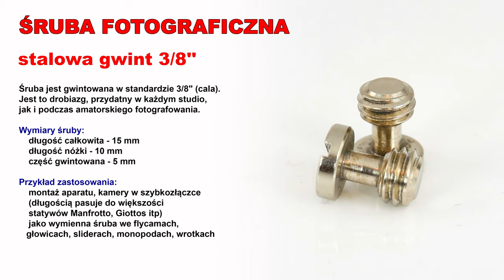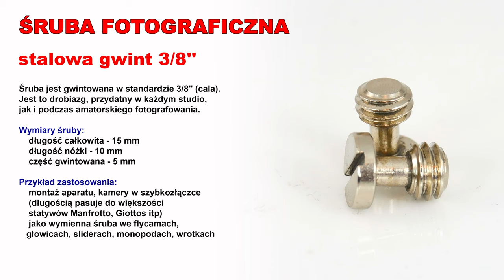Śruba statywowa do szybkozłączek. Gwint 3/8' foto ŚRUBA ŚRUBKA FOTOGRAFICZNA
Śruba jest gwintowana w standardzie 3/8" (cala). Jest to drobiazg, przydatny w każdym studio, jak i podczas amatorskiego fotografowania.
Wymiary śruby:
    długość całkowita - 13mm
    długość nóżki - 10mm
    część gwintowana - 5mm
Przykład zastosowania:
    montaż aparatu, kamery w szybkozłączce (długością pasuje do większości statywów Manfrotto, Giottos itp)
    jako wymienna śruba we flycamach, głowicach, sliderach, monopodach, wrotkach